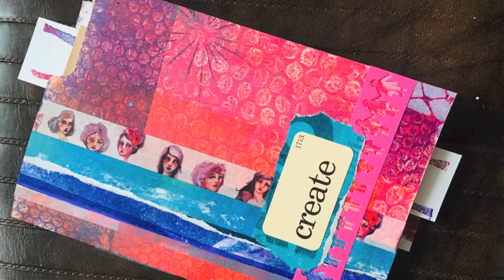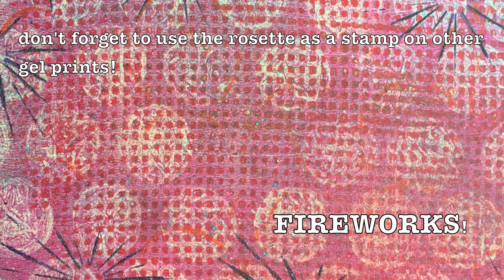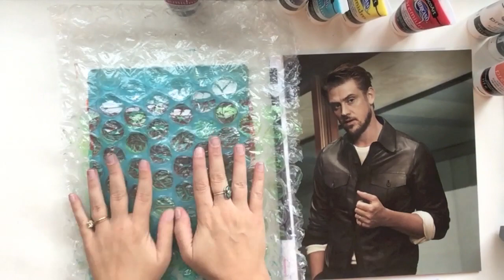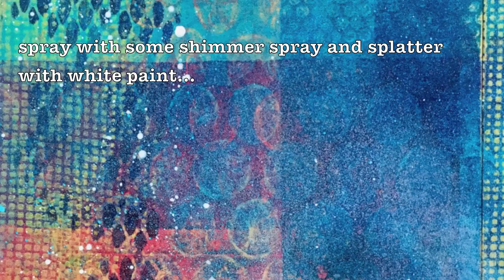trash to treasure - Gelli Arts® Artists Tutorial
Living in Florida, I am surrounded by beautiful landscapes, seascapes, and all the amazing wildlife they contain. Nature’s constant presence inspires my family and me to try to always put the environment first. This includes, among other ideas and actions, recycling.

For this project, I was inspired to create something using mostly recycled materials. Therefore, the tools and paper were all found in the “trash”. Well, actually, I saved them all from the trash. After monoprinting, I searched through my stacks and stacks of printed papers, ephemera, washi tapes, scraps (you get the idea) and found all the things needed to create a one-of-a-kind “junk” journal. The plan is to give these journals to the people I love to use as commonplace journals.

"A commonplace [journal or] book is a central resource or depository for ideas, quotes, anecdotes, observations and information you come across during your life and didactic pursuits. The purpose of the book is to record and organize these gems for later use in your life, in your business, in your writing, speaking or whatever it is that you do. Some of the greatest men and women in history have kept these books." ("How And Why To Keep A 'Commonplace Book'” by Ryan Holiday)

You have the power to make a difference in the world, one bit of trash at a time. Begin to see your garbage as an opportunity to create art and aid for mother earth. Use this tutorial as a guide and then make it your own! Get creative!